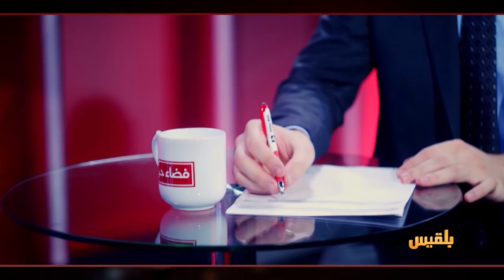لقاء خاص مع رئيس تحرير صحيفة العربي الجديد بشير البكر | حاوره: أحمد الزرقة